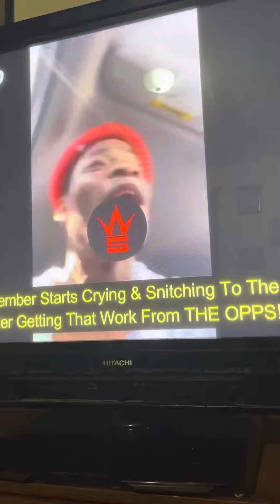To funny must watch lmao